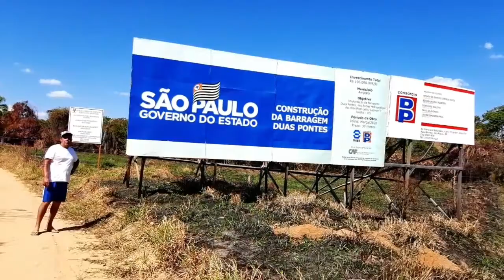Caminhada até a Dobrada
Nei 2020